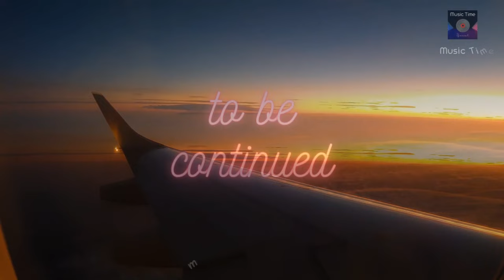Relaxing electronic music / Расслабляющая электронная музыка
Relaxing electronic music / Расслабляющая электронная музыка                                                                               Я здесь, чтобы найти и принести вам самую лучшую и захватывающую музыку!
 Я надеюсь сделать ваши дни лучше с музыкой, которой я делюсь!
🌻 Ваше удовлетворение является нашим самым большим удовольствием.
Lounge Music
relaxing music
love feeling songs
Wonderful music
Lounge Music chill
Relaxing Romantic
calming music
relaxing music for stress relief
meditation music
piano music
new music mix
ounge chillout music
спокойная музыка
великолепная музыка
медленная музыка
шикарная музыка
Relaxing electronic music
Расслабляющая электронная музыка
relaxation
music 2023
music mix
popular song
new music
musica
study music mix